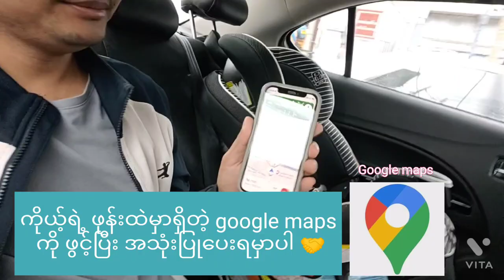ဒီသရုပ်ပြ ဒီဗီယိုရိုက်တဲ့အခါလဲ ယာဉ်မောင်းရိုက်ပုတ်တာခံရဆဲ 🙄